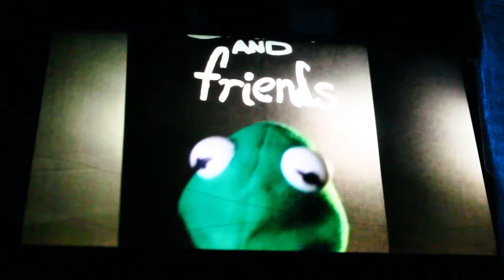CROAKER - Joker Final Trailer Parody - Kermit The Frog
This took a month to do, it is currently 5:00 A.M. day of the upload, finally finished the video. We love it, we hate it, it's ours. Enjoy!